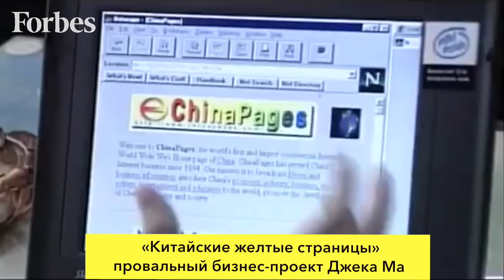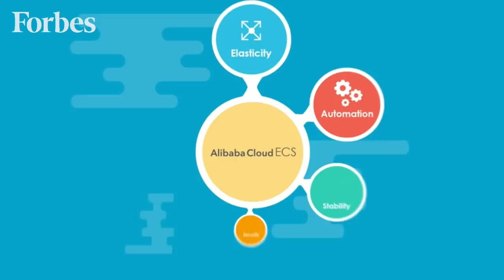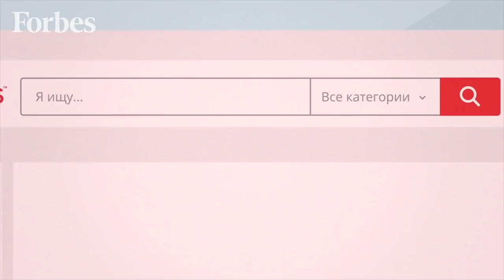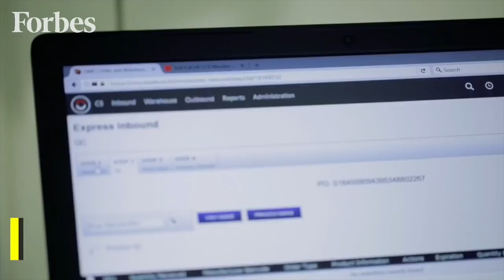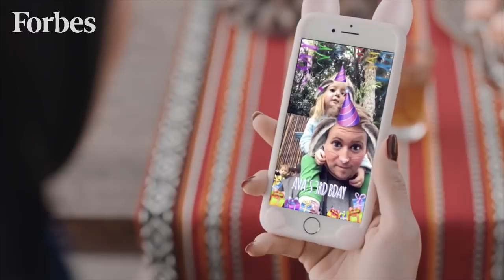Инвестируй как миллиардер Джек Ма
Один из немногих китайских миллиардеров, который заработал на частной компании, созданной им с нуля. Компания Alibaba очень популярна в России, ведь отечественный рынок входит в топ-лист по количеству реализованного товара. Джек Ма — очень колоритный инвестор, хотя бы потому, что недавно купил себе целую киностудию и сам снялся в китайском боевике. Подробнее об инвестициях Ма Юня (настоящее имя Джека Ма) в нашем видео.